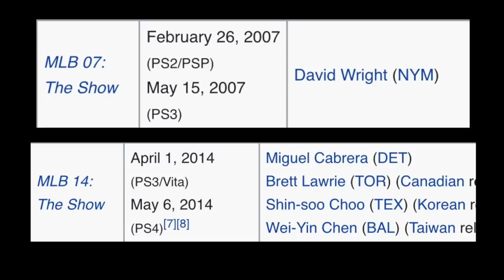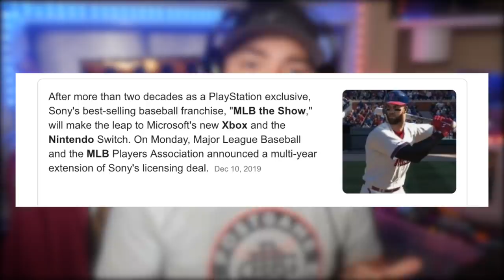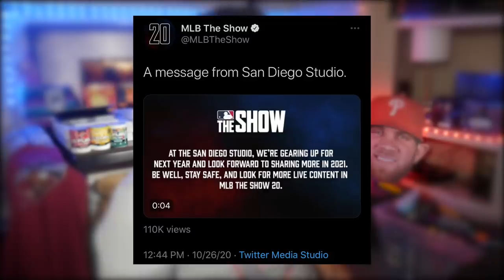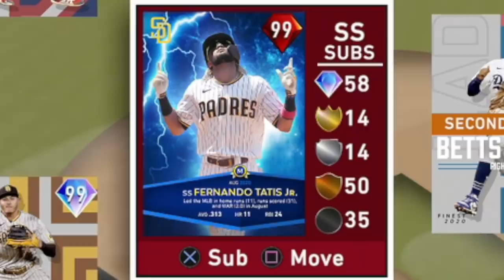THIS IS NOT GOOD.. WHAT IS GOING ON WITH MLB THE SHOW 21?